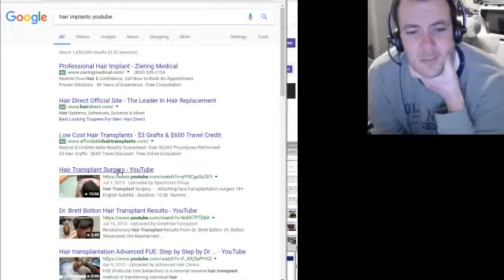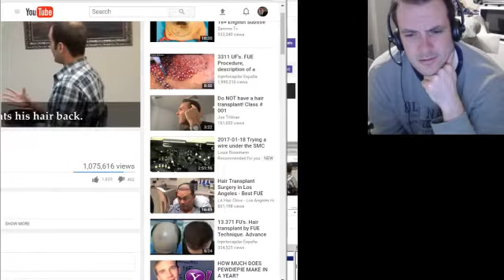DIY Hair Transplant #1 | My Feelings on Going Bald as a Man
In this video, I discuss my feelings on going bald as a man.  For me, I have always been considered a handsome guy and going bald threatens to take my handsomeness level down several notches.  I feel very uncomfortable with that.  Not only that, but it also will age me and give me less flexibility on hairstyles.  Worst of all, the short hair styles that look best on bald or balding men require a lot of regular maintenance - which I would HATE!  I like to spend as little time on shaving and hair cutting as possible!  At the end of the day, I am NOT happy about balding and don't want it to happen.  It is not desirable to me in any way.  I wanted to just embrace it and go for the Einstein look or Doc on Back to the Future or the comedian Gallagher, which would use humor as a way to make the balding process fun for me and not so depressing.  However, my fiance Anna is not on board with this and wants me to strive to maintain every ounce of handsomeness I have left by any means necessary - even if that means going with a hairstyle I don't want to maintain!  So that leaves me in a bad predicament with the only attractive answer that solves everything being a hair transplant operation!  The downside to that: it is expensive as heck!  To get around this, I'm looking into DIYing it!